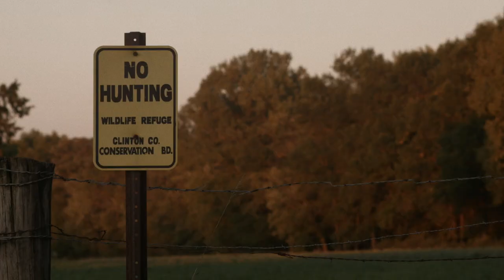The Orange Man - Official Trailer 2014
THE ORANGE MAN :
A group of middle aged friends go on a camping trip, only to be hunted down by a sadistic maniac who's weapon of choice, is oranges.

PLOT:
In 1987, Peter Walkins, a disgruntled door to door orange salesman brutally kills his first victim.

Twenty-seven years later, land developer Gerald Johnson is acquiring an orange grove.  Just served with divorce papers, he convinces his quirky friends (WILBUR, REGGIE, JIMMY) to join him on a fishing trip to clear his mind and finalize his business transaction.  Unbeknownst to him, his soon to be ex-wife DEBORAH  and her boyfriend ROGER will be vacationing in the same location.

The following day, the group arrives at a quaint and secluded cabin.   It's not long before strange noises in the night start to get the attention of Reggie, Gerald's wheelchair bound friend and the only one with any common sense.  Gerald, thinking it's nothing, brushes his friends concerns aside.  Soon, Reggie's fears are confirmed when he catches a glimpse of the 'Orange Man' while fishing.

As the plot thickens, the Orange Man slowly and methodically begins picking them off one by one, utilizing his prosthetic hook hand and a sack of oranges.   The Orange Man wants everyone to have a taste.

Film Crowdfunded via Kickstarter

Cast:
Dave Juehring
Thomas Ely Sage
Jim Plovanich
Glenn Harston
Trena Penson
Robert Kemp
Susan Wynn Lunning
Ben Rollins

Written & Directed by - Stephen Folker

Filmed with Blackmagic Cinema Camera in Quad Cities, Iowa

Edited in Final Cut Pro X (FCPX)